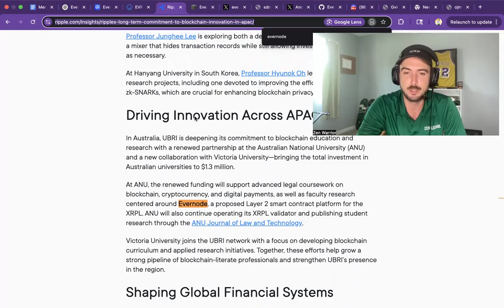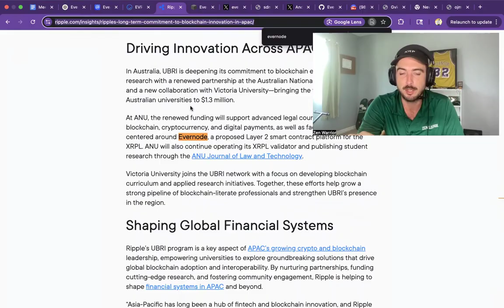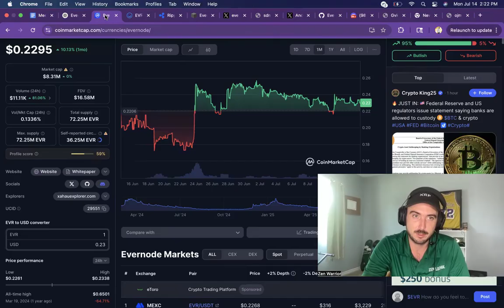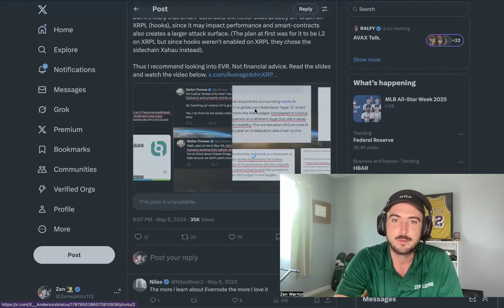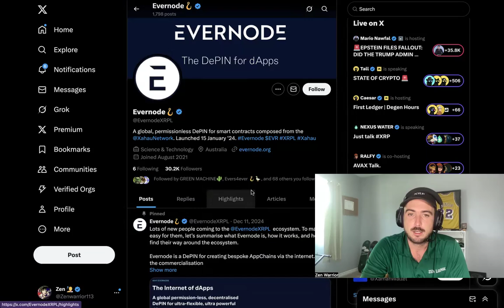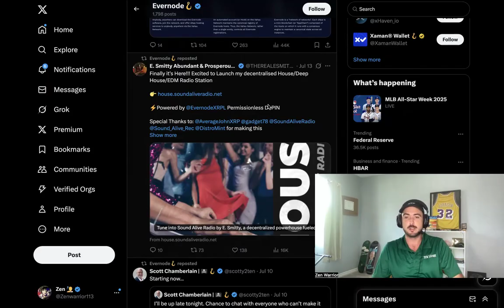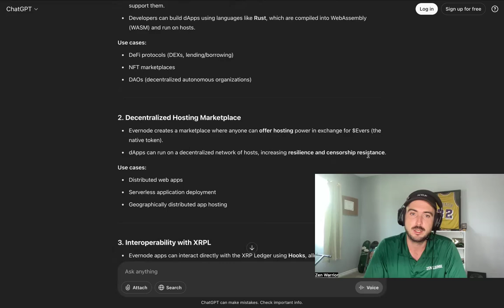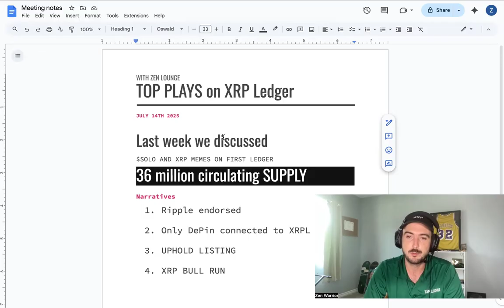EVERNODE $EVR XRPL top plays - Evolution of codius? $XRP alt coins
Evernode is a layer-2 smart contract network built on top of the XRP Ledger (XRPL), utilizing Hooks and a decentralized hosting model. It aims to enable decentralized applications (dApps) with high performance, low fees, and a global hosting marketplace.